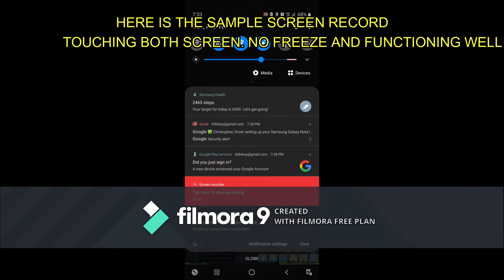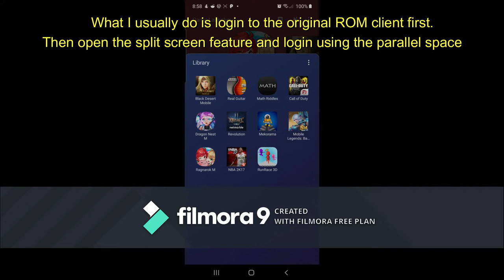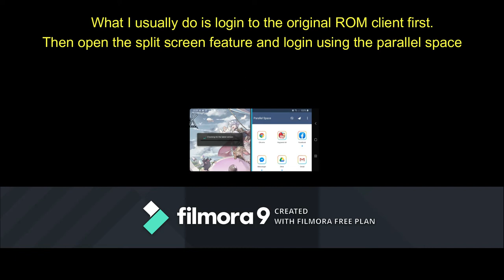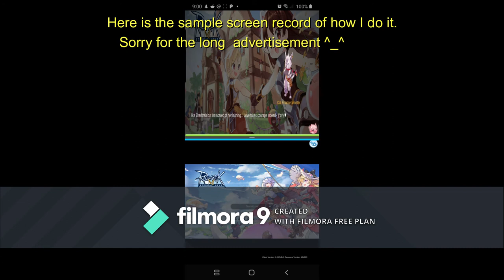Ragnarok Mobile Split Screen for Android 10 users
Samsung Galaxy S10, S10+ or Note 10, Note 10+ user with Android 10 OS. or any Android phone that has Android 10 OS.

Here you can learn how to split screen Ragnarok Mobile after the Android 10 OS came out and you update your phone, most probably Dr. Clone doesn't do the trick anymore.  So here's what I did.

By the way if you are still on Android 9 Dr. Clone still works fine.  I've made a tutorial for that one as well.

Please do post your comments or questions below if you have any.

Device:
Samsung Galaxy Note 10+ Android 10 OS.